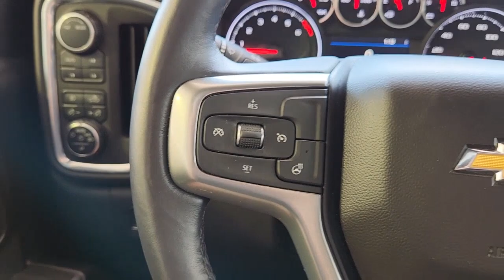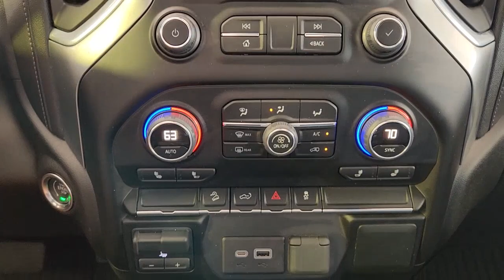2023 Chevrolet Silverado_2500HD Sugarland, Houston, Katy, Pecan Grove, Missouri City PCF109517B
Red Hot Used 2023 Chevrolet Silverado_2500HD LT available in 13115 Southwest Fwy at Classic Elite Chevrolet Sugarland. Servicing the Sugarland, Houston, Katy, Pecan Grove, Missouri City, TX area.
USED:
2023 Chevrolet Silverado_2500HD LT - Stock#: PCF109517B

CARFAX One-Owner. Clean CARFAX. Certified. Red Hot 2023 Chevrolet Silverado 2500HD LT Certified 4WD 6-Speed Automatic 6.6L V8 *ONE OWNER* 6-Speed Automatic 4WD Black Cloth 10-Way Power Driver Seat Adjuster w/Lumbar 170 Amp Alternator 2 USB Ports (1st Row) 2-Speed Electronic Shift Transfer Case 4.2 Diagonal Color Display Driver Info Center 4-Way Manual Driver Seat Adjuster 4-Wheel Disc Brakes ABS brakes Alloy wheels Auto-Dimming Inside Rear-View Mirror Black Mirror Caps Bluetooth For Phone Chevrolet Connected Access Capable Chrome Front Grille Color-Keyed Carpeting Floor Covering Compass Convenience Package Deep-Tinted Glass Dual front impact airbags Dual-Zone Automatic Climate Control Electric Rear-Window Defogger Electrical Lock Control Steering Column Electronic Cruise Control w/Set & Resume Speed EZ Lift Power Lock & Release Tailgate Front anti-roll bar Front LED Fog Lamps Front Rubberized Vinyl Floor Mats Halogen Reflector Headlamps Heated Driver & Front Outboard Passenger Seating Heated Steering Wheel Heated Vertical Trailering Mirrors Hill Descent Control Integrated Trailer Brake Controller Keyless Open & Start LED Cargo Area Lighting Manual Tilt & Telescoping Steering Column Manual Tilt-Wheel Steering Column Occupant sensing airbag Off-Road Suspension OnStar & Chevrolet Connected Services Capable Power Door Locks Power door mirrors Power Front Windows w/Driver Express Up/Down Power Front Windows w/Passenger Express Down Power windows Power-Adjustable Vertical Trailering Mirrors Preferred Equipment Group 1LT Rear Vision Camera Rear Wheelhouse Liners Remote Keyless Entry Remote Vehicle Starter System SiriusXM Radio Standard Tailgate Steering Wheel Audio Controls Steering wheel mounted audio controls Suspension Package Unauthorized Entry Theft-Deterrent System Wi-Fi Hotspot Capable Wrapped Steering Wheel Z71 Off-Road Package.brbrOdometer is 1425 miles below market average!brbrChevrolet Certified Pre-Owned Details:brbr * Vehicle Historybr * Roadside Assistancebr * 172 Point Inspectionbr * Transferable Warrantybr * Powertrain Limited Warranty: 72 Month/100000 Mile (whichever comes first) from original in-service datebr * Warranty Deductible: $0br * 24 months/24000 miles (whichever comes first) Certified Pre-Owned Scheduled Maintenance Plan and 3 days/150 miles (whichever comes first) Vehicle Exchange Program. SiriusXM 3-month trial subscription.br * Limited Warranty: 12 Month/12000 Mile (whichever comes first) from certified purchase datebrbrbrWe proudly sell and service the Greater Houston Area. Including: Angleton Alvin Baytown Pasadena LaPort Texas City Channelview Humble The Woodlands Spring Conroe Spring Branch Memorial Cypress Jersey Village Katy Cinco Ranch Fulshear Bryan College Station League City Galveston Sienna Plantation Richmond Rosenberg El Campo Wharton Missouri City and Sugarland. Call to save money and time. At Classic Elite our motto is what we live by everyday. So Relax. and Enjoy the Difference.
Convenience Package|Preferred Equipment Group 1LT|Suspension Package|Z71 Off-Road Package|2 Speakers|2-Speaker Audio System Feature|AM/FM radio: SiriusXM|Premium audio system: Chevrolet Infotainment 3|Radio: Chevrolet Infotainment 3 System|SiriusXM Radio|Steering Wheel Audio Controls|Air Conditioning|Dual-Zone Automatic Climate Control|Electric Rear-Window Defogger|4-Way Manual Driver Seat Adjuster|Bluetooth For Phone|Power Front Windows w/Driver Express Up/Down|Power Front Windows w/Passenger Express Down|Power steering|Power windows|Remote Keyless Entry|Remote keyless entry|Remote Vehicle Starter System|Steering wheel mounted audio controls|Manual Tilt & Telescoping Steering Column|Manual Tilt-Wheel Steering Column|Off-Road Suspension|Traction control|Wrapped Steering Wheel|4-Wheel Disc Brakes|ABS brakes|Dual front impact airbags|Dual front side impact airbags|Front anti-roll bar|Front wheel independent suspension|Keyless Open & Start|Low tire pressure warning|Occupant sensing airbag|Overhead airbag|Power Door Locks|Brake assist|Electronic Stability Control|Exterior Parking Camera Rear|Hill Descent Control|Rear Vision Camera|Delay-off headlights|Fully automatic headlights|Panic alarm|Unauthorized Entry Theft-Deterrent System|Electronic Cruise Control w/Set & Resume Speed|Speed control|2-Speed Active Electronic AutoTrac Transfer Case|2-Speed Electronic Shift Transfer Case|170 Amp Alternator|720 Cold-Cranking Amps Heavy-Duty Battery|Black Mirror Caps|Black Work Step (LPO)|Bumpers: